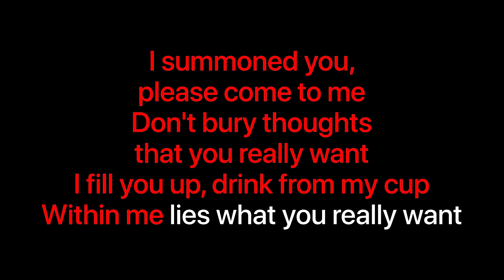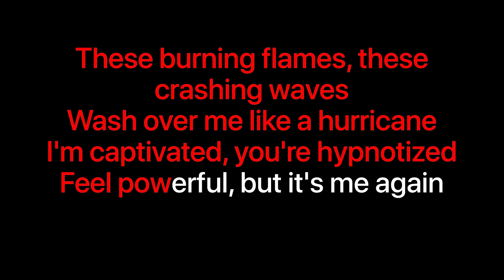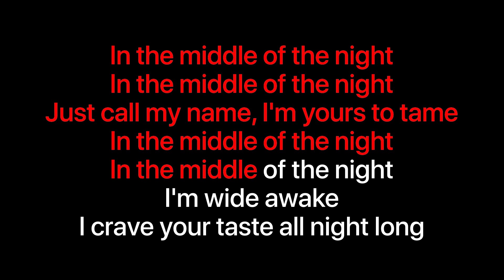Loveless - In The Middle Of The Night KARAOKE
Lyrics
Instrumental